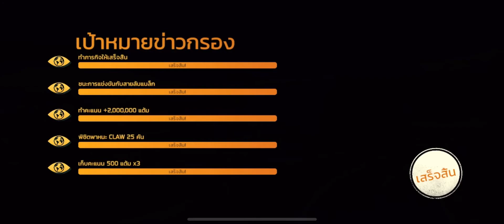Agent Intercept V4.03 (iOS) | Chapter 2: Control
Video Contents:

0:00 Rocket Science
6:25 Starfall
12:36 Double Agent
19:17 Triple Threat
25:24 Heart of Ice